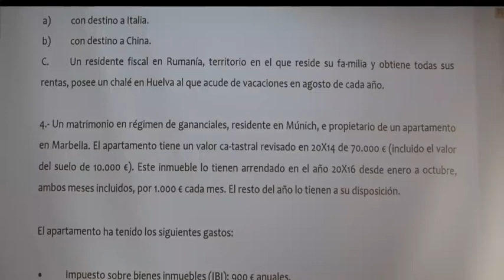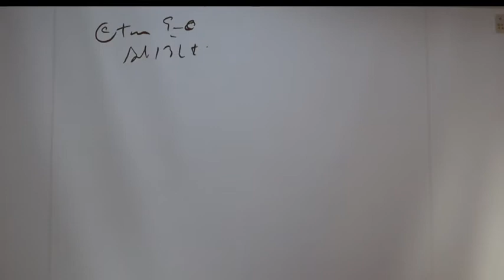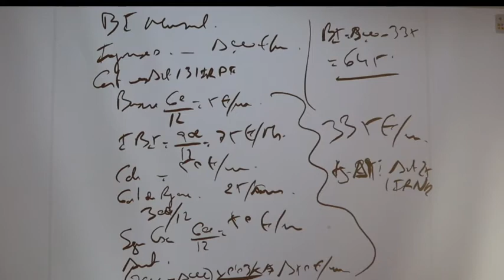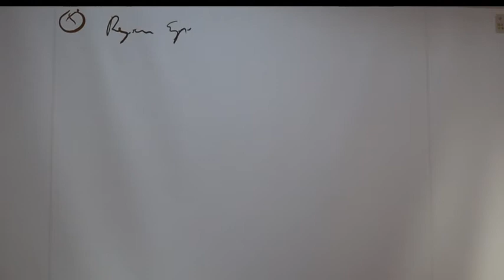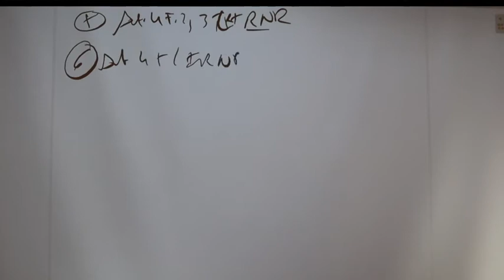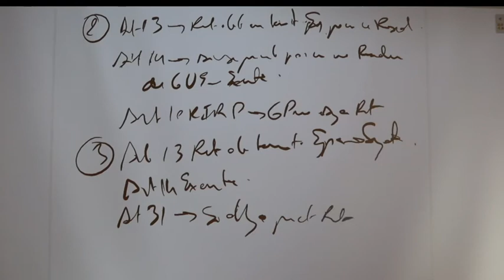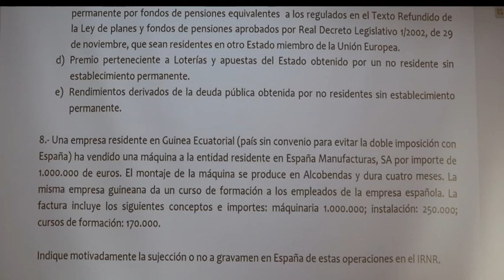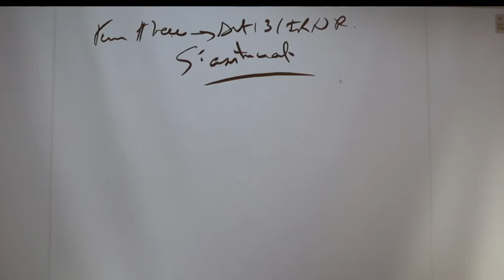IMPUESTO DE LA RENTA DE NO RESIDENTES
CLASE MAGISTRAL SOBRE EL IMPUESTO DE LA RENTA DE NO RESIDENTES